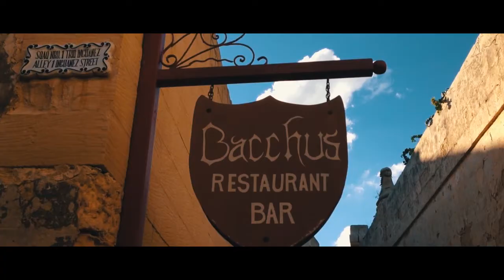[Travel Vlog #07] SPRING IN MALTA || Julien Lim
This video was shot with my iphone 5 back in 2014 !

I spent 2 months in the Malta Island.

Gryffin - Love In Ruins (Ft. Sinead Harnett)